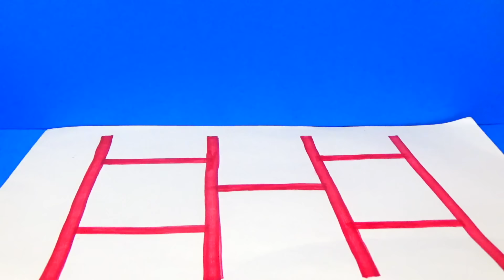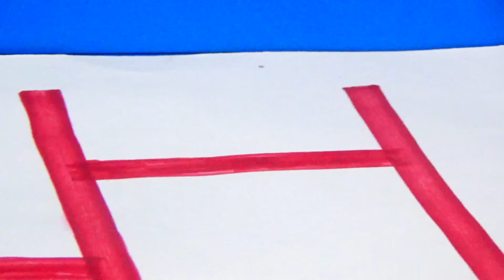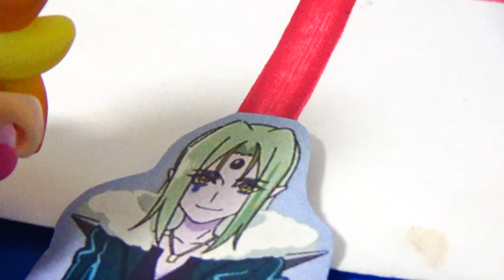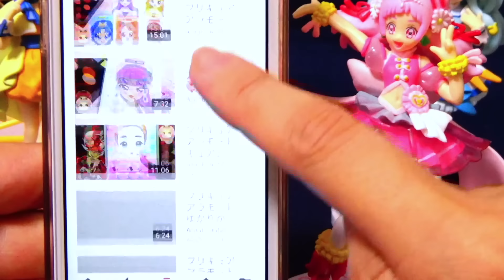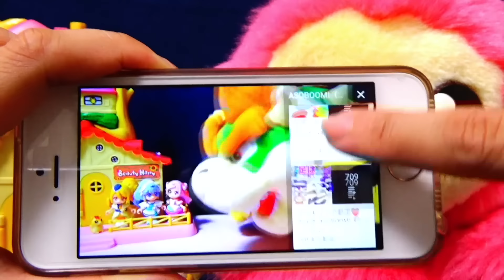【最悪デート❤️あみだくじ】キュアスカイやキュアプリズムがランボーグ＆バッタモンダー＆カバトンとデート！？アクアとデート出来るのはだれ？？【ひろがるスカイ!プリキュア】